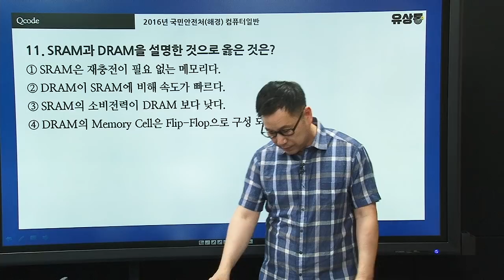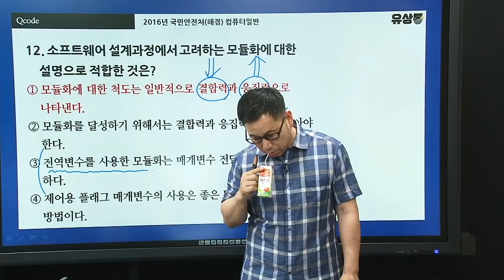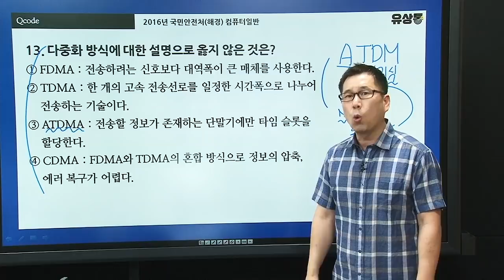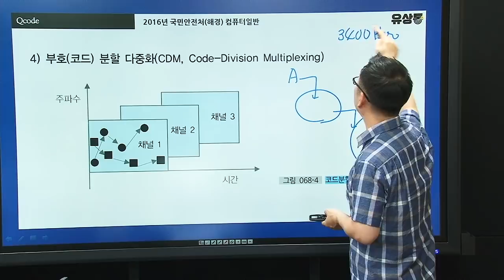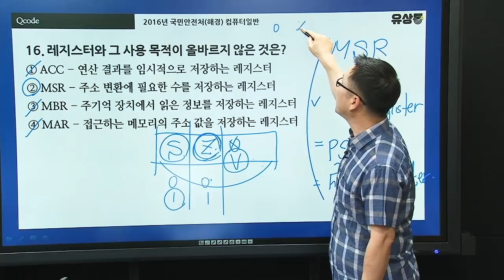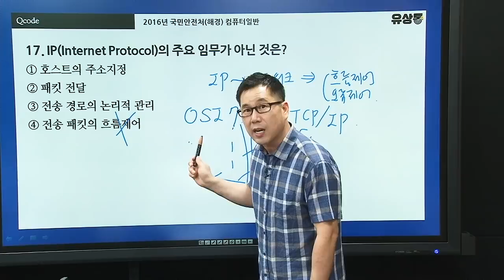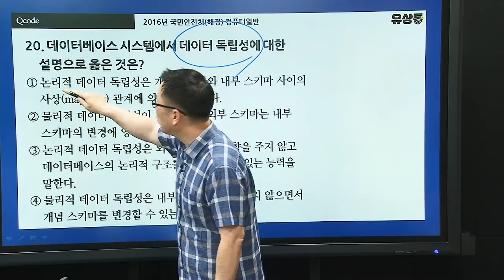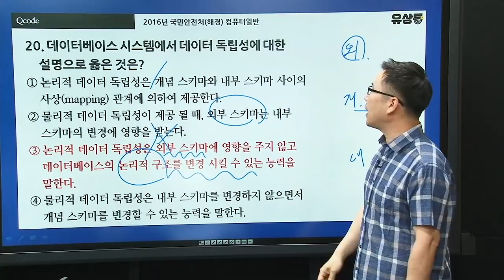2019 계리직 시험대비 유상통 라이브 특강 제10-2회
2019 계리직 시험대비 유상통 라이브 특강 제10-2회
2016년도 해양경찰청 컴퓨터일반 기출해설